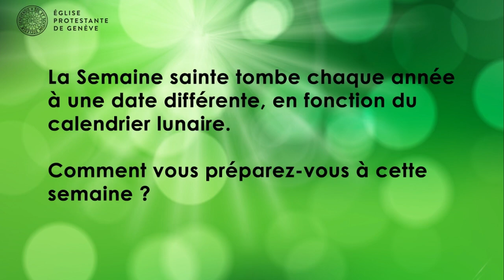Pâques en questions - Nicolas Genequand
En ce mardi de la Semaine sainte, Nicolas Genequand, pasteur dans la Région Rhône-Mandement nous parle de la façon dont il se prépare à vivre la Semaine sainte et ce qu’elle représente pour lui.